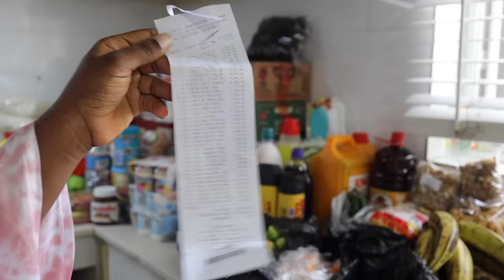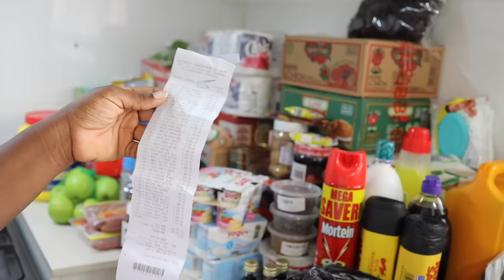I WENT FOOD SHOPPING | COST OF EVERYTHING I BOUGHT | GROCERY HAUL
I WENT FOOD SHOPPING & COULD NOT BELIEVE THE COST OF FOOD IN LAGOS, NIGERIA!
At the market I was just saying wow, wow, wow, like ambulance! The cost of food keeps rising.

Get My Nigerian Cookbooks:

NIGERIAN SOUPS, STEWS & SAUCES by YEMISI ODUSANYA
Amazon US

A TIME TO EAT COOKBOOK  by YEMISI ODUSANYA
Amazon US